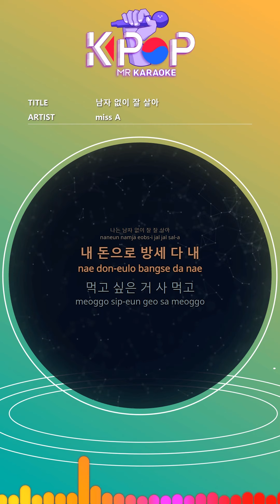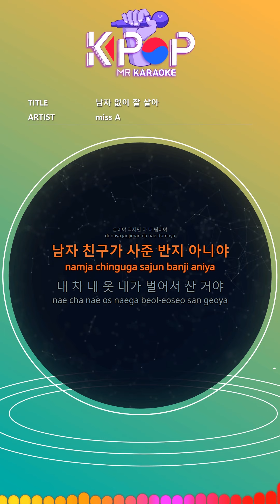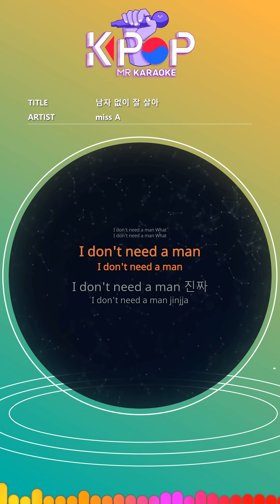[KPOP MR 노래방] 남자 없이 잘 살아 - miss A (With Melody Ver.)ㆍI DON’T NEED A MAN - Miss A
[Eng-Sub]
This is for all the independent ladies
Let's go
I live well without a man
So do not come near me if you do not have one.
I pay for my money.
Eat what you want to eat and wear clothes
It's not enough, but it's satisfactory.
So I love me (hey)
Parents' pocket money
I do not want to spend like my money.
It's not natural that you do not raise your hand.
So I'm okay with you (hey)
Boy do not say
I'll take care of it.
Boy do not play
Or do you come seriously?
You can not play tricks.
Maybe it's okay.
I'm not good, but I'm overconfident.
I live with my strength.
Meet your parents well and meet men
I'm not interested in being comfortable.
I look forward to believing in your future No No
If you do not respect me
I get up early every morning and I'm busy all day
I can not eat a piece of rice properly.
But I did what I liked.
It's money, but it's all my sweat.
It's not the ring my boyfriend bought.
My car I bought my clothes.
I put in the savings and bought it after I gave my parents money.
Man believes and plays What happens when a man leaves
I envy you?
I'm broken.

ⓒMusicen. MR"